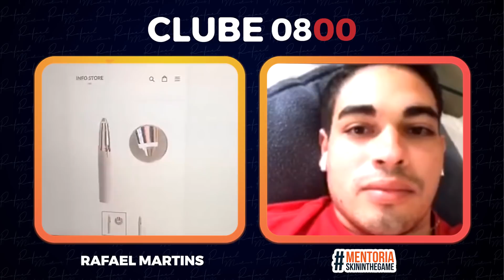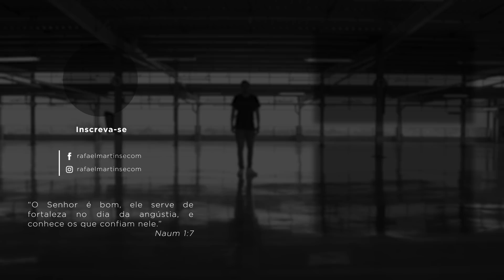Devo usar frete pago no Dropshipping?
Seja bem vindo ao clube 0800 que acontece toda segunda, quarta e sexta ao vivo no meu instagram. Nesse vídeo conversamos sobre frete pago e se realmente existe uma margem de conversão maior entre o frete pago e o frete gratis .

👋 SOBRE O CANAL: Rafael Martins abandonou a faculdade de Criminologia no Cánada para virar um empresário de comércio eletrônico que já faturou mais de 7 dígitos online graças ao poder do Facebook e da internet. Hoje, Rafael compartilha sua jornada para que mais pessoas possam conseguir sua liberdade. O objetivo principal do canal é ajudar todos os aspirantes empreendedores através das suas experiências em negócios, marketing e empreendedorismo.